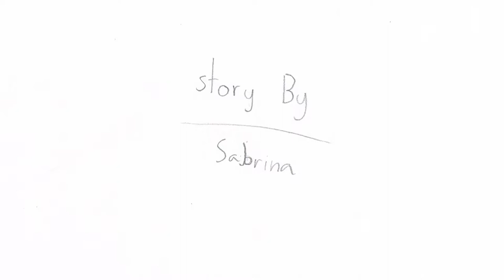Robot Attack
Elementary School Animation
9th Annual Canyons District Film Festival
by Sabrina Smith & Lillian Smith - Sunrise Elementary School